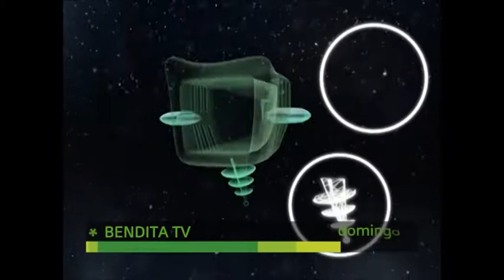BENDITA 14 07 B 80326 2